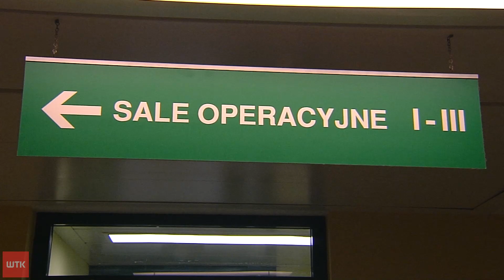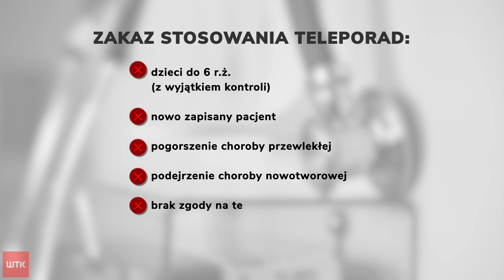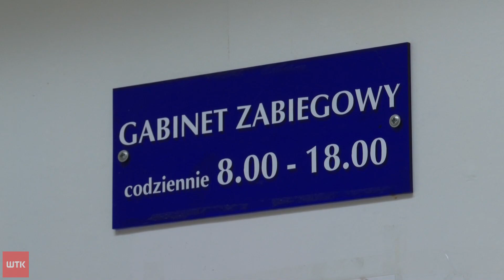Odwołane zabiegi planowe, a także mniej teleporad. Pacjenci zagubieni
Koronawirus po raz kolejny wywraca codzienność pacjentów do góry nogami. Z jednej strony trzecia fala epidemii powoduje, ze NFZ, podobnie jak jesienią, zaleca wstrzymanie części zabiegów planowych. Z drugiej minister zdrowia podpisał rozporządzenie ograniczające teleporady. W gąszczu zmieniających się zasad próbował się dzisiaj odnaleźć Piotr Kotwicki